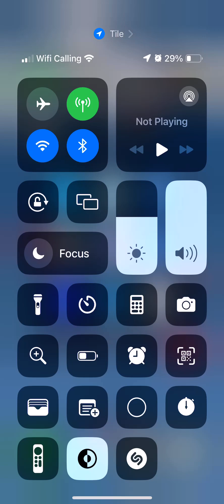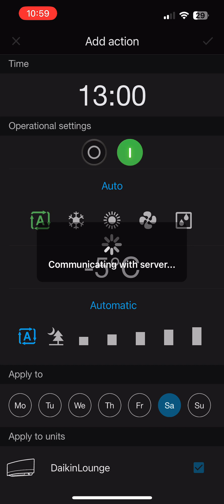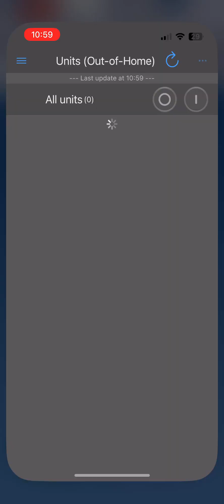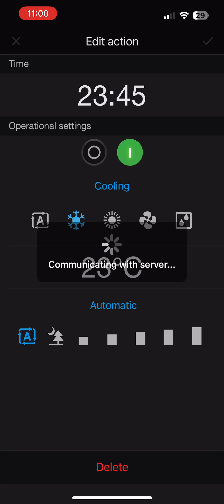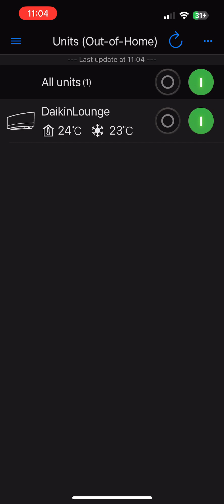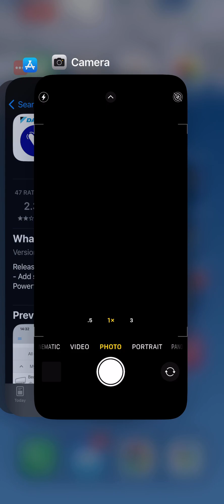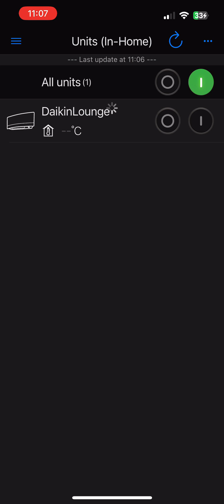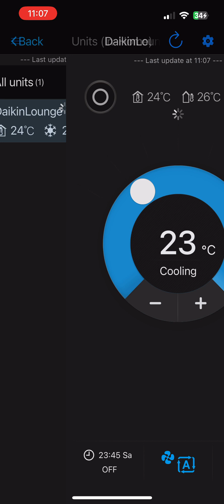Daikin Mobile Controller 4.8.0 issues part 2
This video was taken after completely deleting the Daikin App from my phone and doing a soft reset of my iPhone and then reinstalling 4.8.0 directly from app store and it has all the bugs as previously discussed. I then reinstall 4.7.2 manually and show all the all bugs going away.